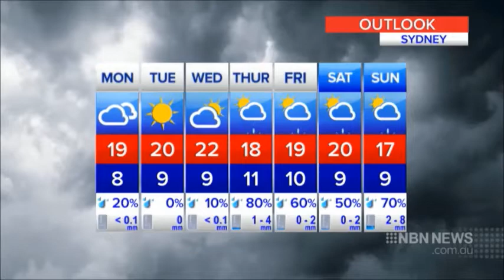NBN News Central Coast - Weather & Closer (20/8/2017)